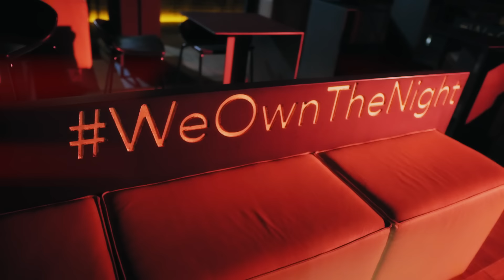DARA - Ai Ai (Dance Video) by Remi Toin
Directed by Remi Toin

Video & Edit by Viktor Milushev & 100sPerspective
Colour Grade: Viktor Milushev

Special Thanks:
Buzz Sneaker Station
Bedroom Premium
H&M
Zippo